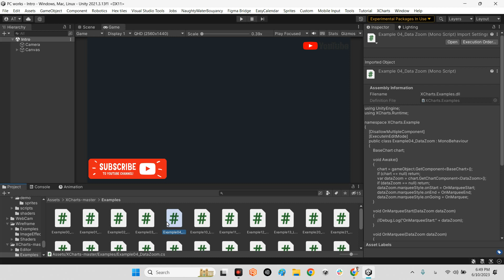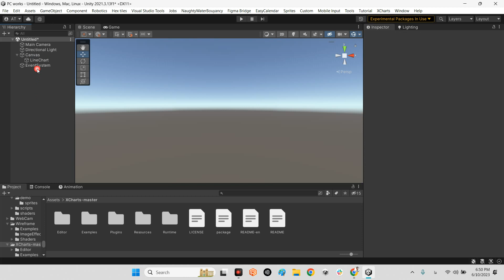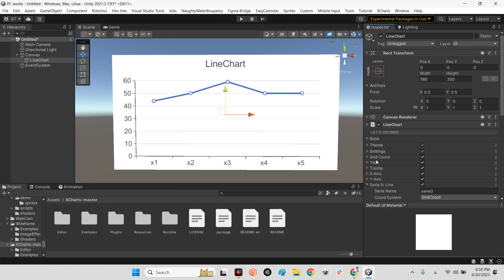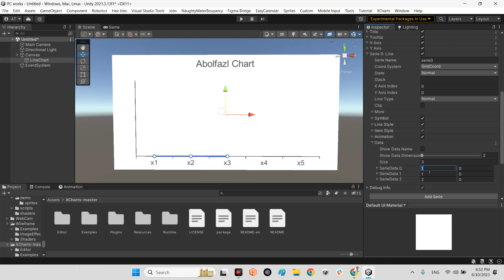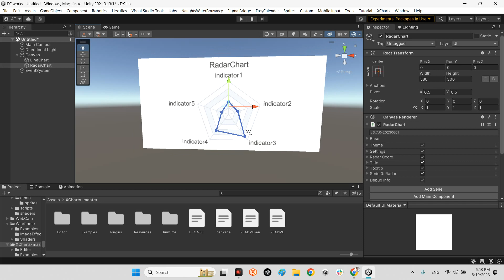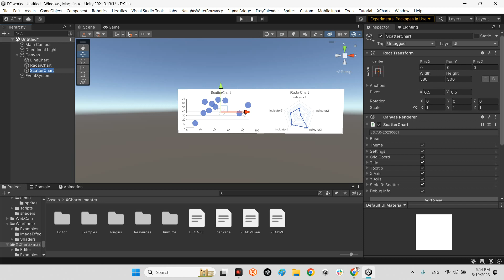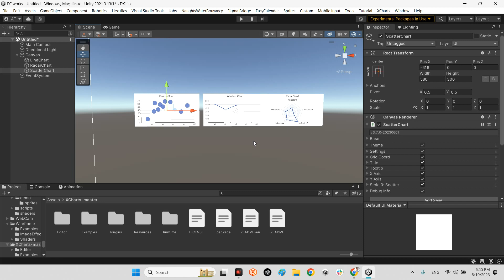Charts, Graphs and Data visualization in Unity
A powerful, easy-to-use, configurable charting and data visualization library for Unity. Supporting line, bar, pie, radar, scatter, heatmap, ring, candlestick, polar, liquid, and other common charts. Also support 3d pies, 3d bars, 3d pyramids, funnel, gauges, liquids, pictorial bars, Gantt, treemap, and the extended chart.